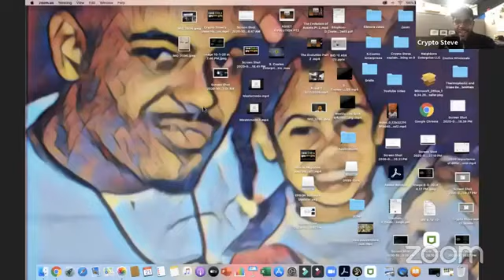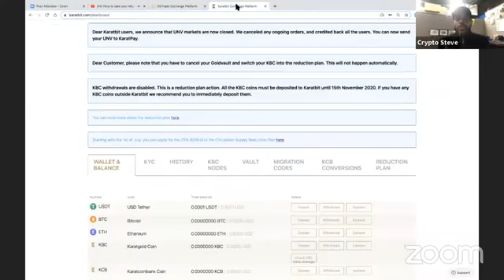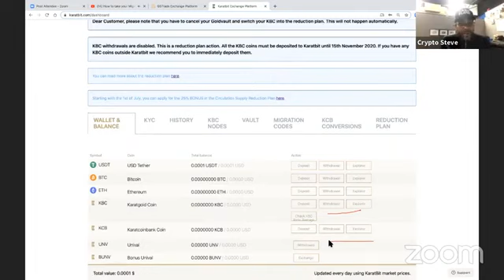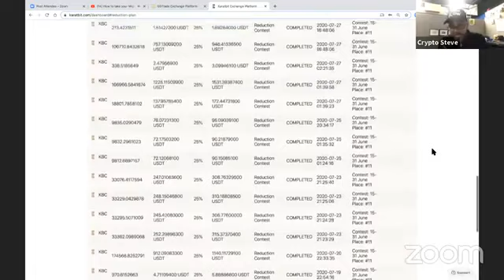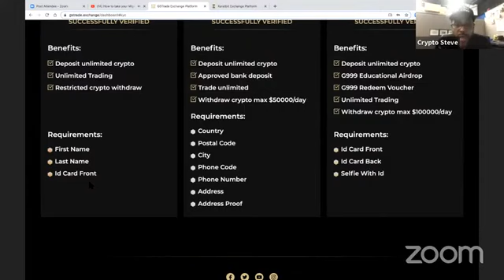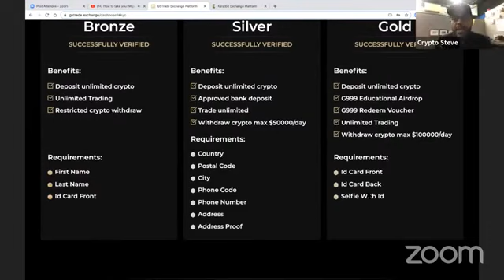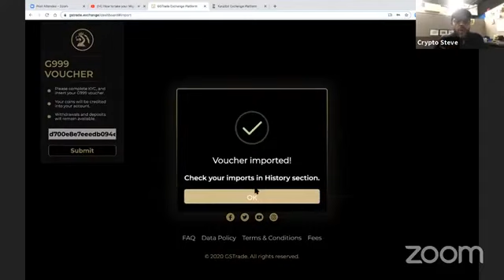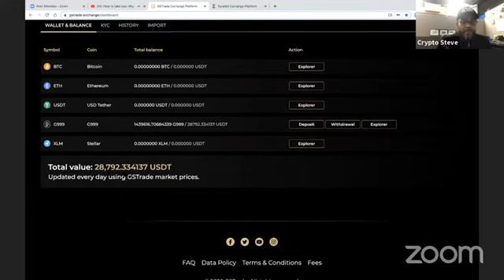Taking Migration Code to GSTrading Exchange | G999